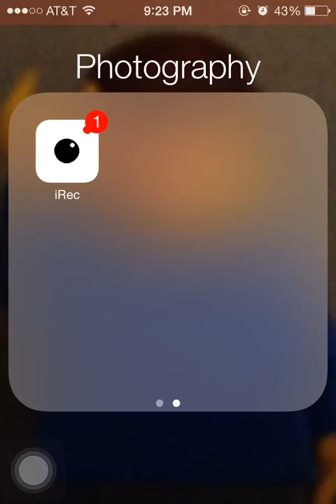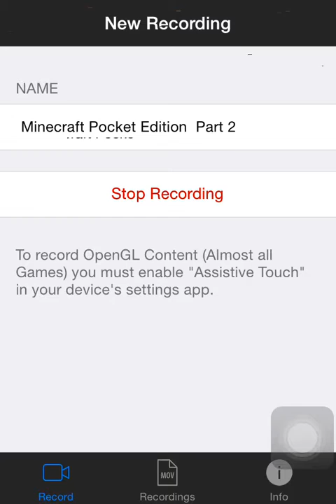Minecraft pocket edition part 2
This is a new series I have started. It will be where I can build and mine the world away. That's all and keep on building with Britton's bricks.